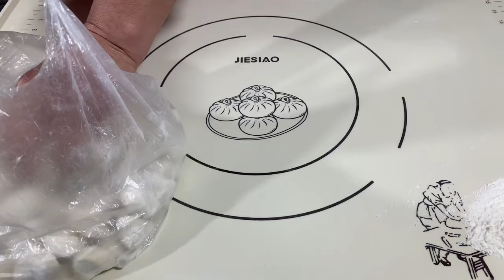祖上传下来的方法包饺子，6鸡蛋加一把韭菜包满满一抽屉，真香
Wrapping dumplings with the method handed down by the ancestors, 6 eggs and a handful of leeks to wrap a large drawer, Sister Yu took the opportunity to make dumplings to share with you, and the skills of noodles are not sticky and do not stick to the basin, and share the slow motion of rolling dumpling skin and dumpling making techniques. Add an ingredient to the egg liquid, spend a few dollars to wrap a drawer, economical and affordable, the dumplings made are really fragrant, wrap a little more at one time, seal it with a ziplock bag, put it in the refrigerator for freezing, eat it at any time and take it at any time, it is particularly convenient, it will not be bad for two months, and you can get breakfast in two minutes in the morning
余姐用祖上传下来的方法包饺子，6鸡蛋加一把韭菜包满满一抽屉，余姐趁着包饺子这个机会给大家分享，和面不粘手不粘盆的技巧，分享擀饺皮和包饺子手法慢动作。蛋液里加上一种食材，花几块钱能包一抽屉，经济又实惠，做出来的饺子真香，一次性多包一点，用自封袋封住，放入冰箱冷冻保存，随时吃随时拿，特别方便，放两个月都不会坏，早上起来两分钟就能搞定早餐哦